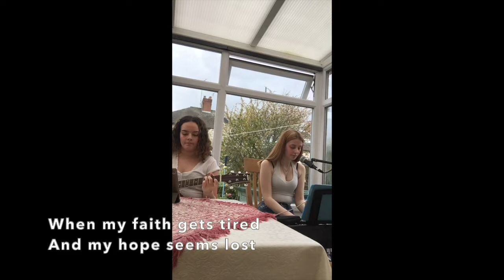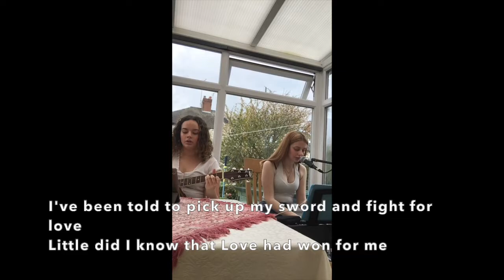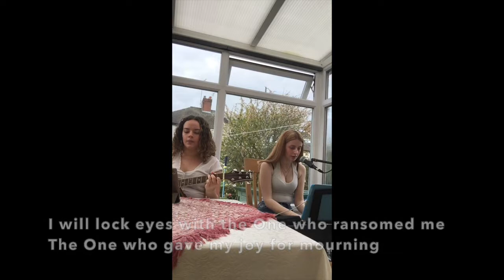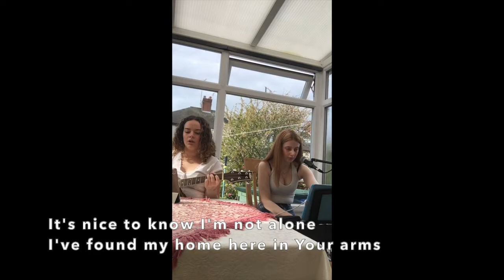Worship Wednesday - 27th May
WORSHIP WEDNESDAY;

This week an, offering from some of our young people. Take some time to rest in His presence, know His joy and find His peace this evening,